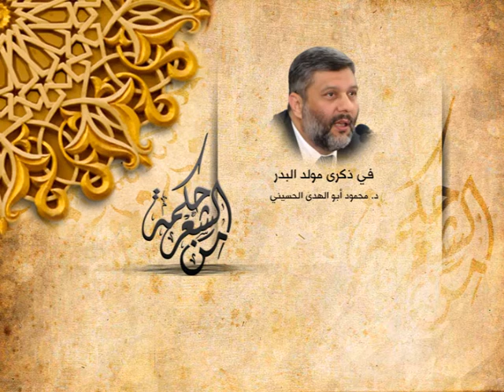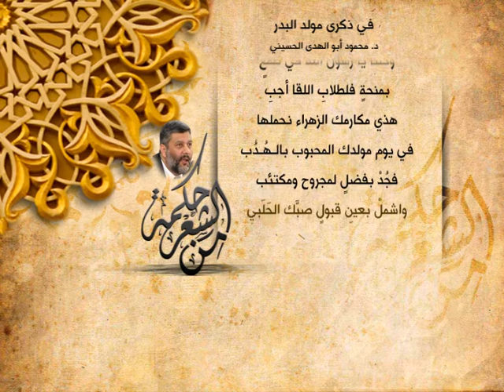د. محمود أبو الهدى الحسيني - في ذكرى مولد البدر